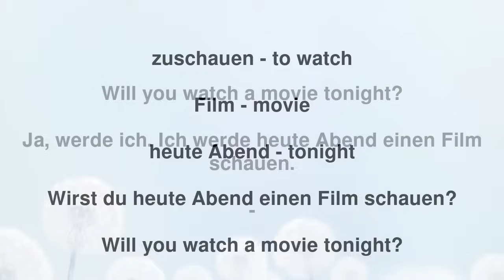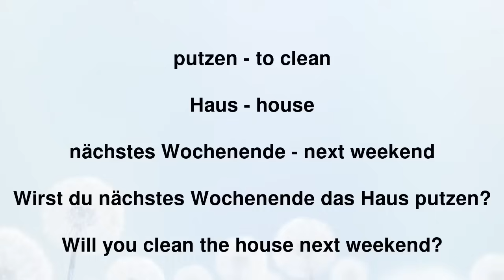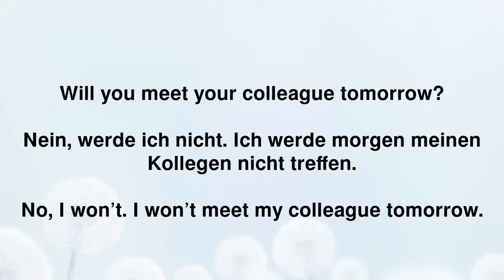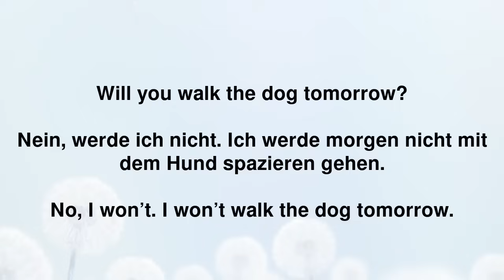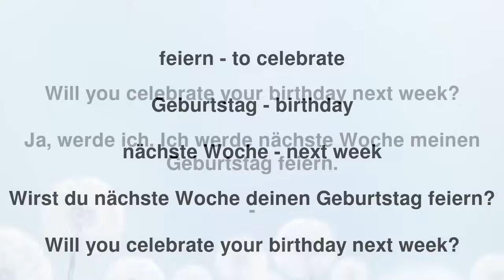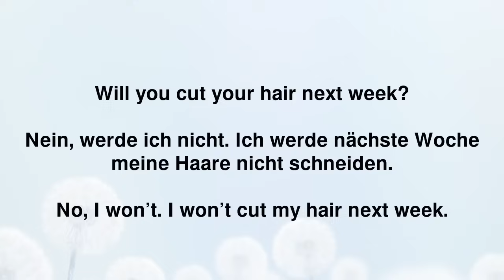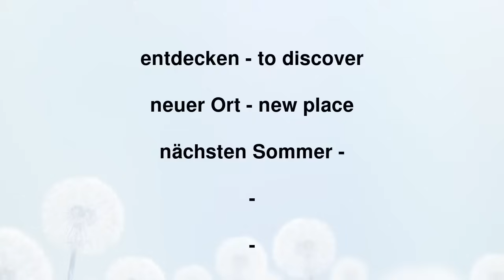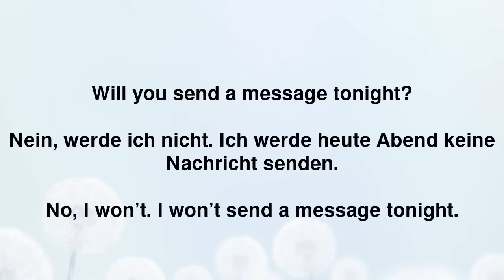Lerne, Sätze im Future Simple zu bilden - wichtige Englisch-Lektion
📖 Lern noch besser mit unserer PDF-Zusammenfassung. Hier klicken zum Herunterladen (PDF Nummer 238).

Hey! In diesem Video lernst du, wie du Sätze im Future Simple bildest. Ich habe 50 Sätze vorbereitet, die dir helfen werden, die englische Grammatik zu beherrschen und deinen Wortschatz zu erweitern. Schau dir das Video an und sprich die Sätze laut nach, damit du schnell Fortschritte in deinem Englisch machst!

Und wenn du noch mehr Englisch lernen möchtest, probiere meinen Englischkurs mit Sprachblöcken und einer spannenden Geschichte 7 Tage lang kostenlos aus